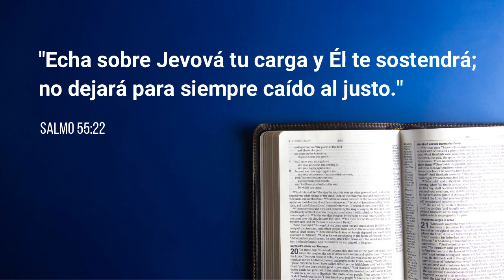⏰Devoción Matutina para Adultos_21 de Mayo de 2024_NO DEJA CAÍDO AL JUSTO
Hoy te recordamos que Cristo no ha prometido sol todos los días, que a veces viene la tormenta, y que en cada una de nuestras caídas Él estará allí para levantarnos!

"Echa sobre Jehová tu carga y Él te sostendrá;
no dejará para siempre caído al justo."
Salmo 55:22